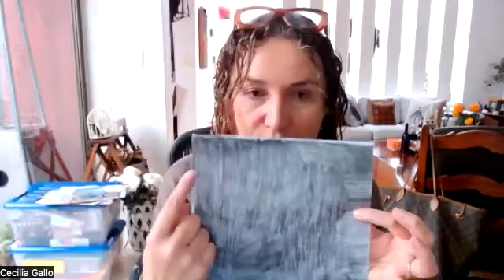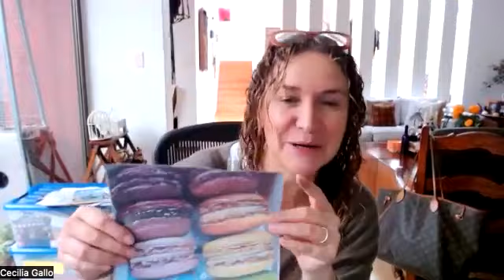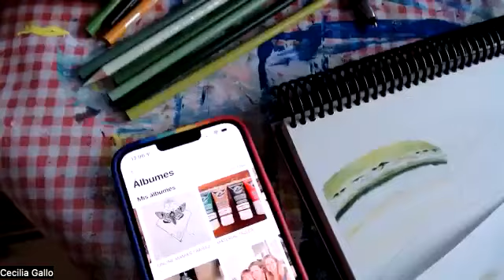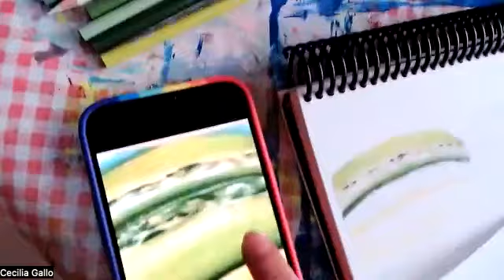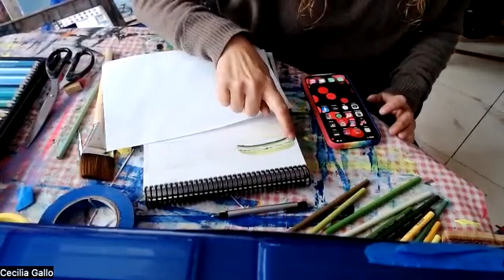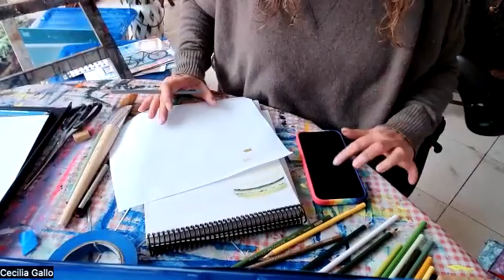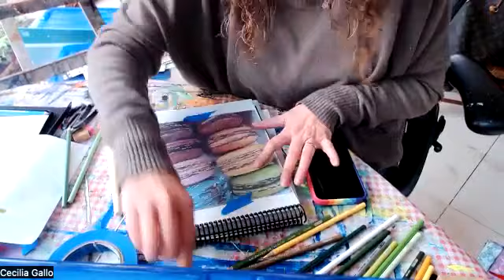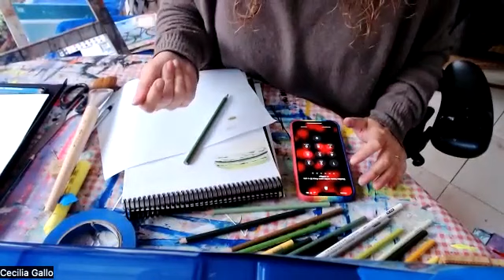MACARRONS EN PRISMACOLOR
Empezaremos calcando y empezandonos a familiarizarnos con la técnica.